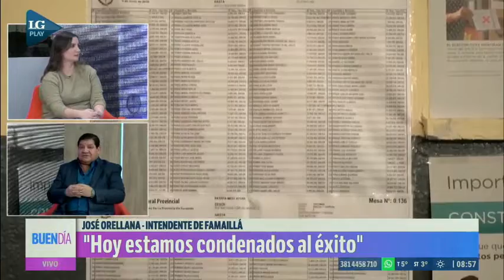JOSE ORELLANA EN LA GACETA PLAY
El intendente de Famaollá habla de todo